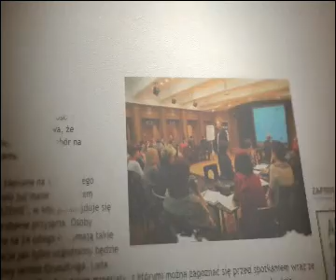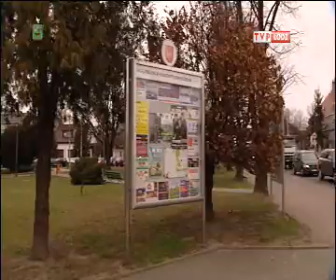region kultury 9.04.12.wmv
4. odcinek programu "Region Kultury"